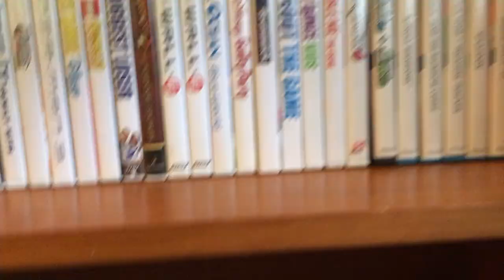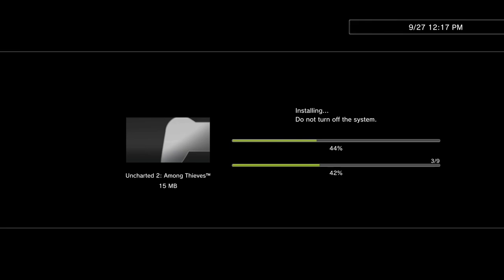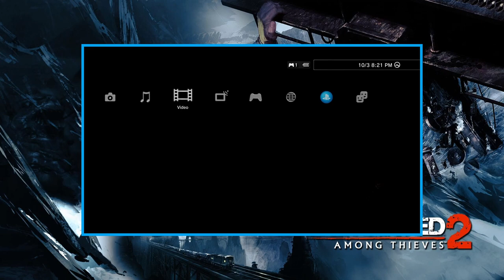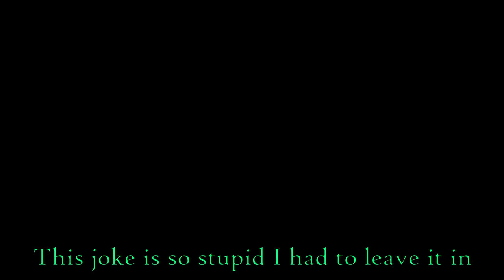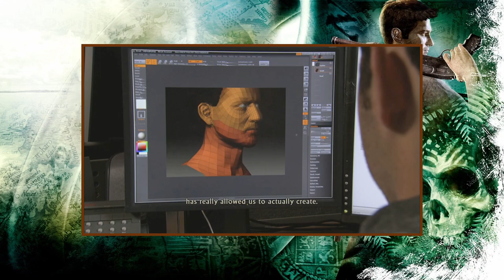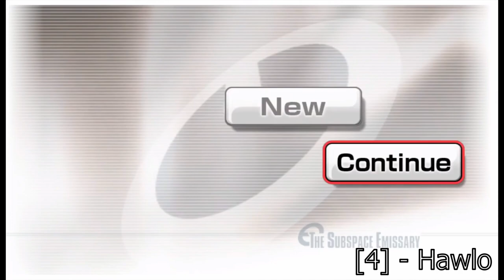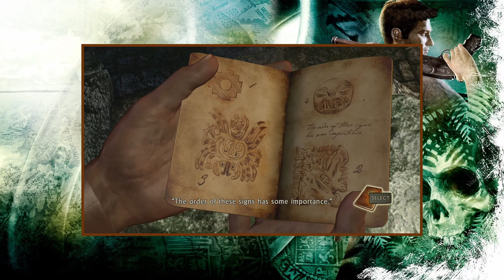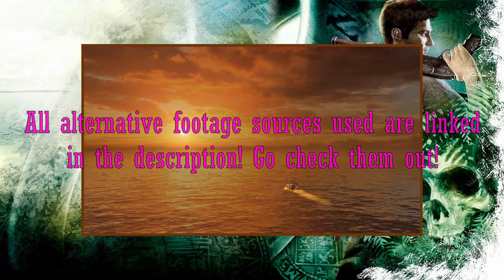A Dive Into Uncharted: Drake's Fortune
Most of the series and games I have covered in my videos were made by Nintendo, or otherwise on face value communicate similar vibes. I have some catching up to do when it comes to acclaimed video game franchises. Thus, I am taking a step into Uncharted territory... Literally, like, the video game series. Today I chronicle my experience with the PS3 2007 classic, Uncharted: Drake's Fortune!

Timestamps:

Intro:      0:00
Chapter 1: A Thrilling Treasure Hunt:      3:37
Chapter 2: ...and then there's the rest of it:      13:57
Conclusion:      23:59

Alternative Footage Sources Used
(Indexed based on order of appearance)

...Also lowkey might have lied at the end and may make a video on Metroid Dread next, subject to change, but Uncharted 2 will happen shortly after I promise...